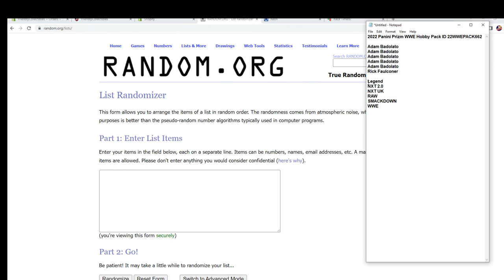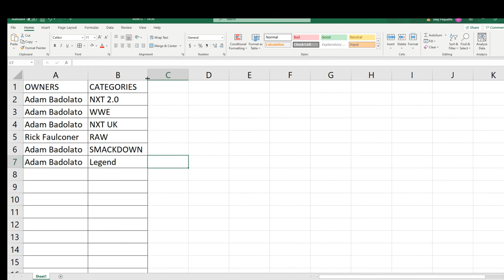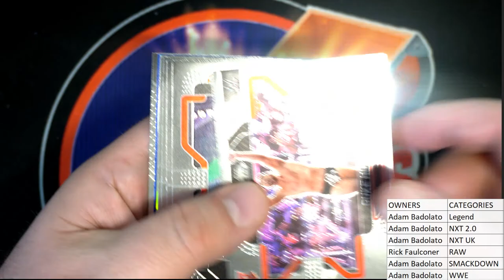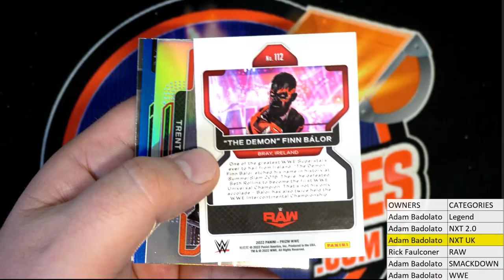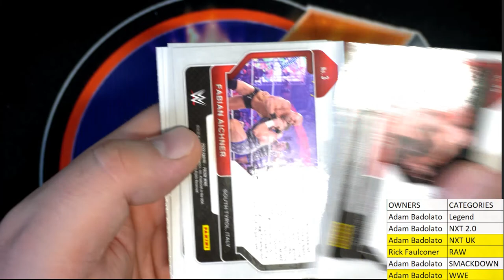2022 Panini Prizm WWE Hobby Pack ID 22WWEPACK662